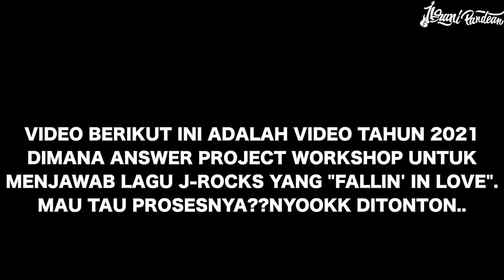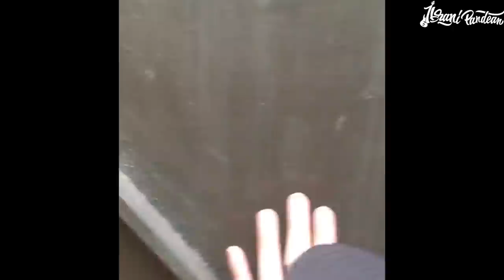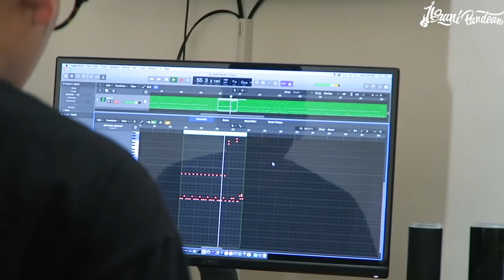MUSICIAN'S LIFE #939 | REKAMAN BASS DENGAN STYLE ALA TETSU LARUKU DAN WIMA JROCKS SUSAH BANGET!!